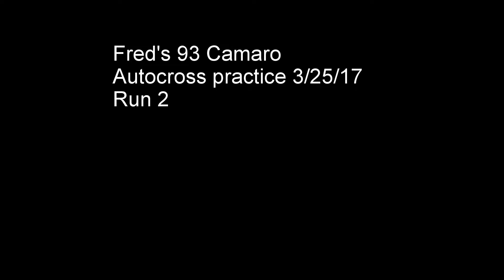93 Camaro Fred's Second run Autocross practice 3/52/17